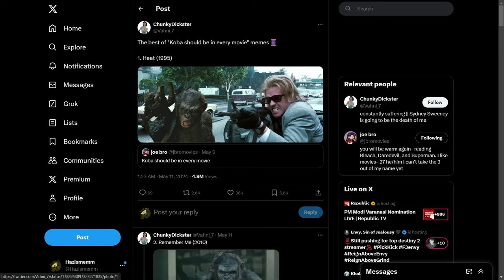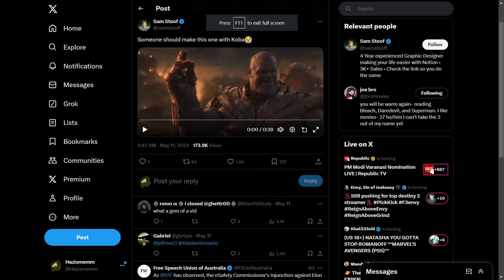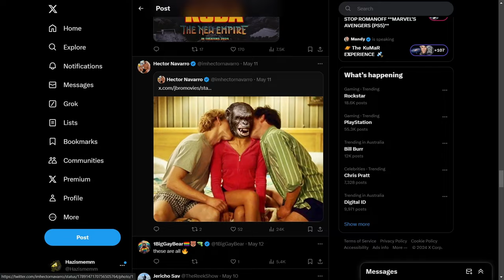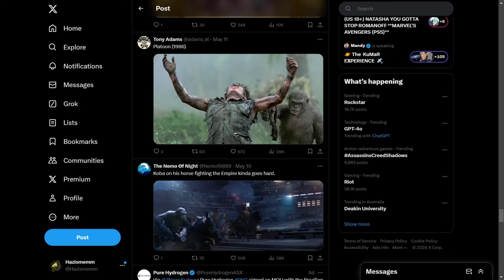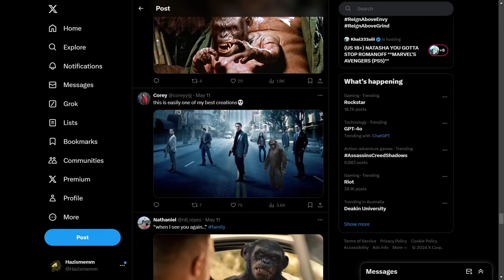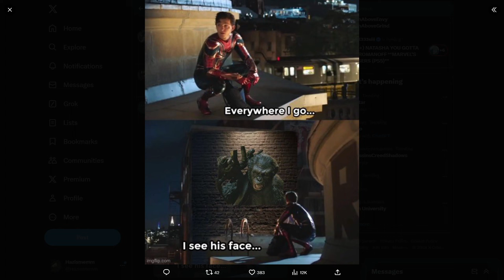Koba Memes are Incredible and a great source of Fibre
Hail Koba